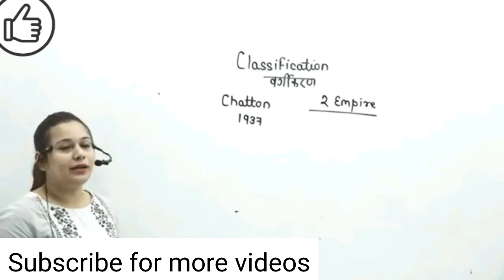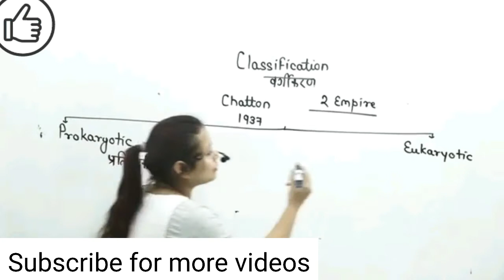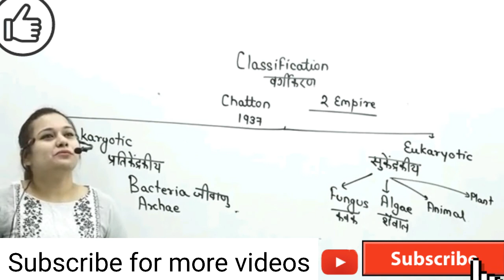Classifications-3// Two empire system//Biology by SABA Mam//careerwill app Online readers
Classification//Two kingdom system//Bio by SABA Mam//careerwill app Online readers
AND PRESS THE BELL ICON
SSC (CHSL/CPO/CGL/MTS/JE)
UP (SI/CONSTABLE)
MP (SI/CONSTABLE)
Rajasthan (POLICE/PATWAR)
ssc exam preparation
ntpc exam
railway exam